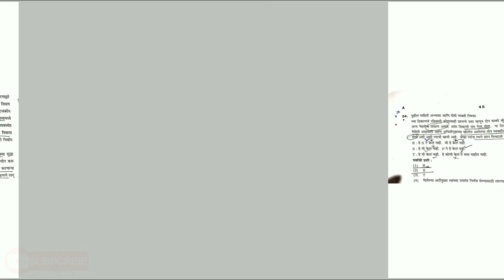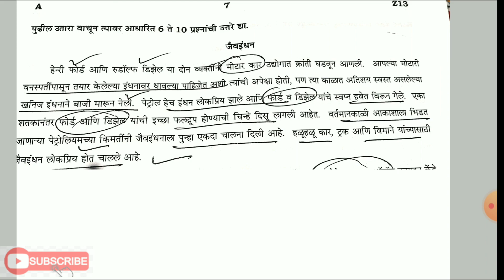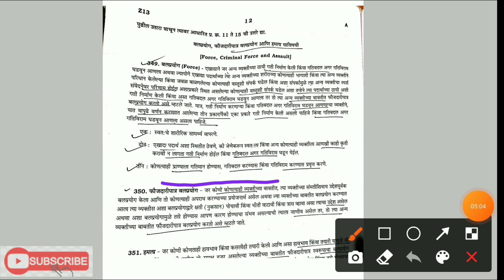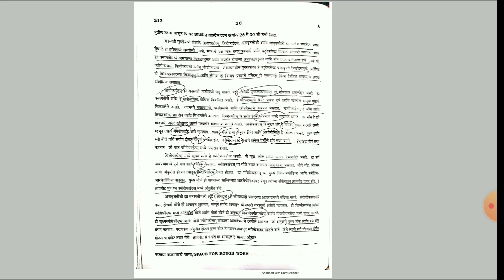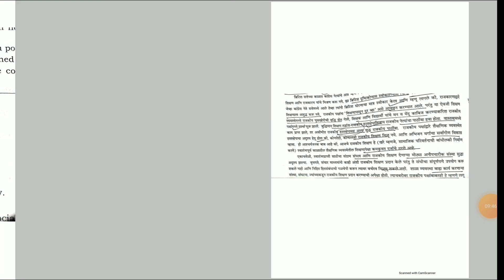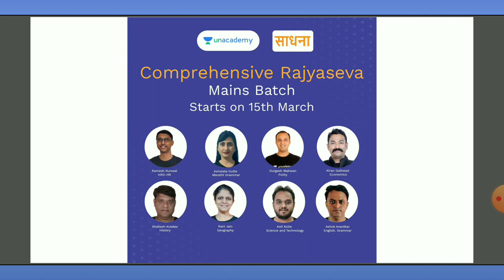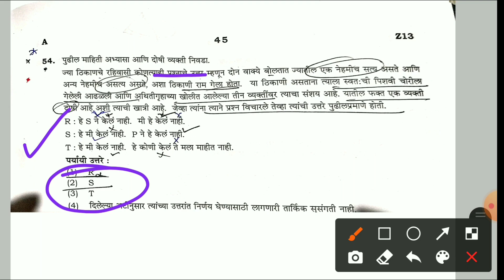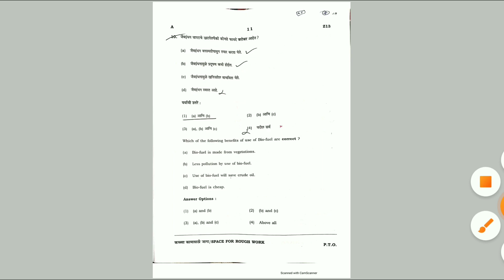C- CAT चे हे प्रश्न 100% बदलू शकतात। mpsc 2021..mpsc update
*BATCHES*

17 March: संपूर्ण - MPSC Comprehensive Integrated Rajyaseva Batch Course
Madam: 1) Rani Jain

Geography Revision from Concept to Fact Marathon with Rani Jain

या रीविजन सिरीज मध्ये राणी जैन मॅडम भुगोल (Geography) विषयातील सर्व महत्वाच्या Concepts आणि Facts याची आगामी राज्यसेवा पूर्व परीक्षा (14 मार्च) साठी परीक्षभिमुख उजळणी करवून घेतील.

Use code 'Vighnelive' to unlock the free content!

2) Subhash Pawar

पूर्व परीक्षा फास्ट रिव्हीजन (INDIAN POLITY) with Subhash Pawar

या क्लास Series मधून  मी सुभाष पवार तुमची  Indian Polity ची फास्ट रिव्हीजन घेणार आहे .14 मार्च च्या पूर्व परीक्षेसाठी उपयुक्त असे सर्व टॉपिक  आणि चालू घडामोडी सोबत घेणार आहे  याचा  तुम्हाला नक्कीच फायदा होईल.

3) Santosh Chavan

Final Revision of History for Rajyaseva Prelims with Santosh Chavan

या Series मध्ये संतोष चव्हाण राज्यसेवा पूर्व परीक्षेसाठी इतिहास विषयाची अंतिम रीविजन करून घेणार आहे १४ मार्च च्या परीक्षेत १५ पैकी १३ मार्कांची तयारी या Revision lecture मध्ये होईल. आपल्या मित्रांसह मोठ्या संख्येने जॉईन करा

4) Anil kolte

सामान्य विज्ञान महाशिबिर by Anil Kolte

या सर्वांसाठी मोफत महाशिबिरामध्ये अनिल कोलते सर, आगामी राज्यसेवा आणि सयूंक्त पूर्व परीक्षेसाठी सामान्य विज्ञान (जीवशास्त्र, भौतिकशास्त्र आणि रसायनशास्त्र) या विषयाची रिविजन घेतील.याचा फायदा स्पर्धा परीक्षेची तयारी करणाऱ्या सर्व विद्यार्थ्यांना होईल.